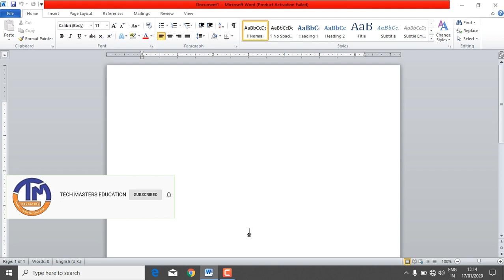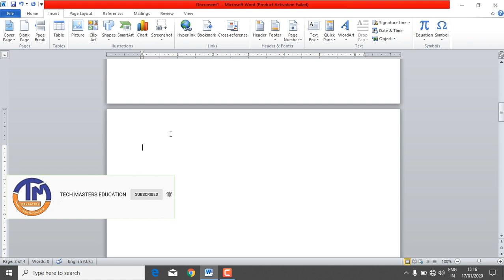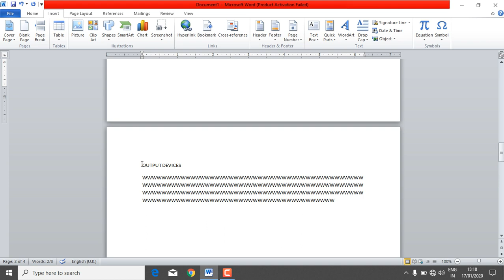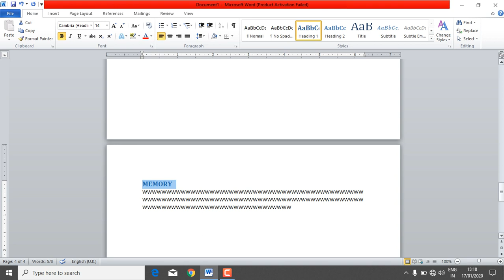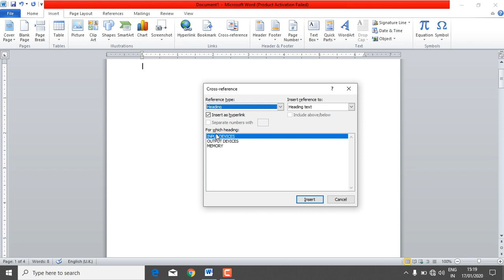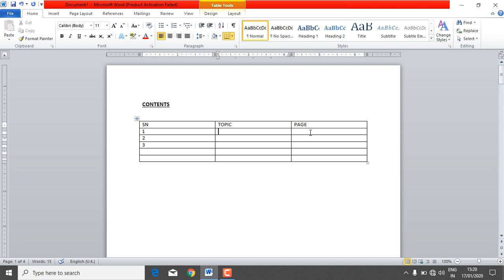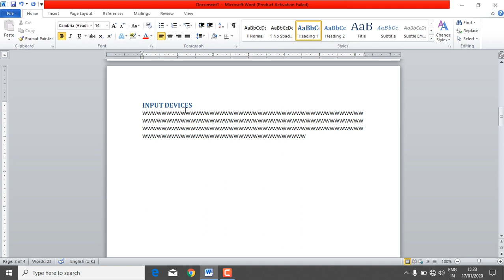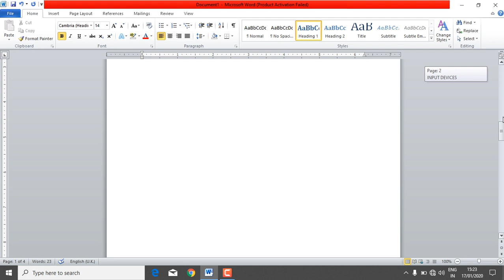MSWORD 10TH VIDEO-(USING CROSS REFERENCE) IN HINDI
दोस्तों हमारी इस विडियो में माइक्रोसॉफ्ट वर्ड की CROSS - REFERENCE कमांड को प्रयोग करके दिखाया गया है |